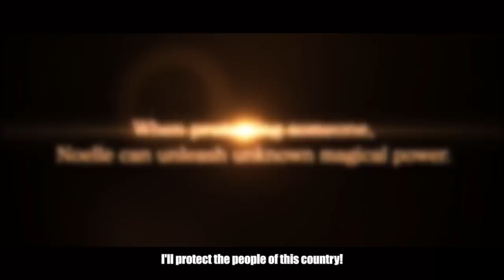Black Clover Quartet Knights - PS4/PC - Noelle Silva (Character Introduction)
Noelle Silva is one of the newest recruits of the Black Bull squad.
Although she usually lacks control over the tremendous amount of Magic power granted by her royal lineage, she is a powerful Water Magic user and a precious support to add to your team.

She will be playable in Black Clover Quartet Knight, coming on  September 14th on PS4 & PC!